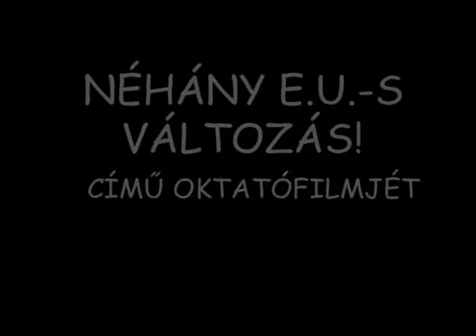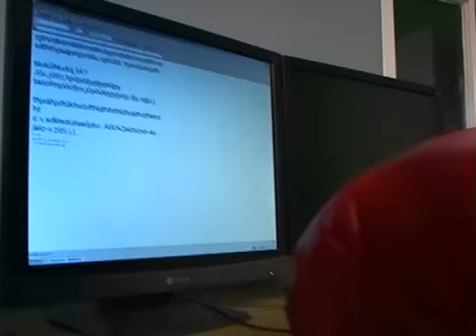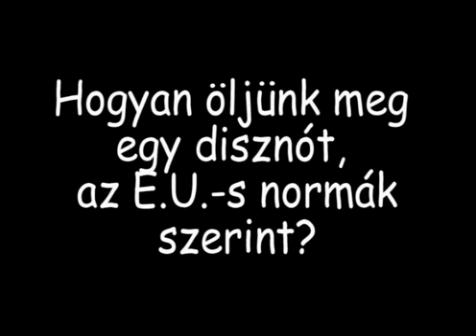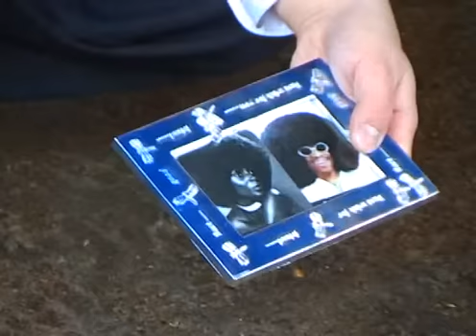A Szomszédnéni és az EU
A Szomszédnéni Produkciós Iroda is gondolt az EU-s csatlakozásra

politcal jokes about romanian EU integrations